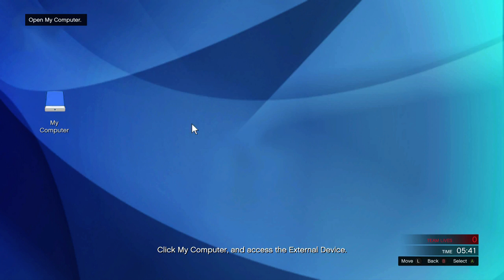The Pacific Standard Job: The Movie